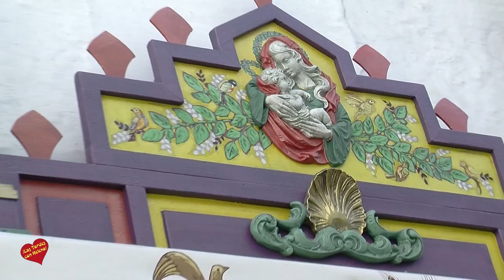Día del Corpus Christi 2017 San Pedro Alcántara